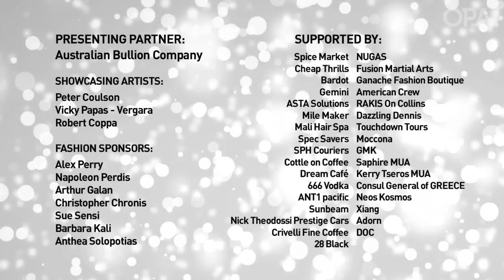MODA Fashion Fundraiser 2012 :: OPA!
OPA Magazine recently held its first MODA Fashion Fundraiser at The Spicemarket in Melbourne. The night raised money for Jeans For Genes, The Leukaemia Foundation and FROC.